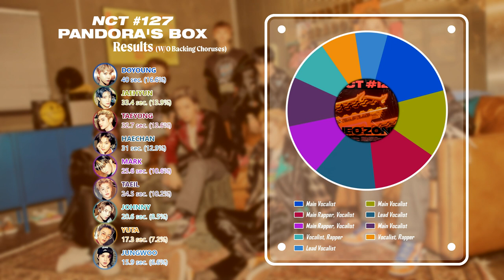NCT 127 (엔시티 127) - 낮잠 [Pandora's Box] (Line Distribution)